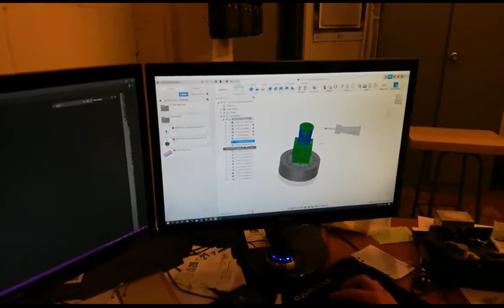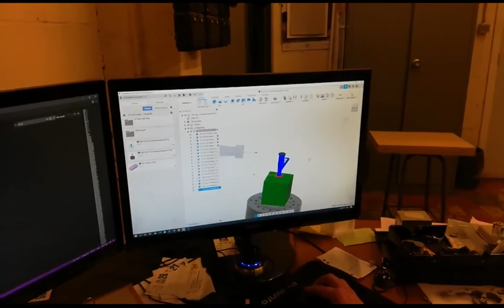Utilisation d'une minifraiseuse à commande numérique pour la recherche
La Fondation Michel Cremer a équipé le service Beams d'une minifraiseuse à commande numérique : Christophe Reyntiens en explique l'utilisation.